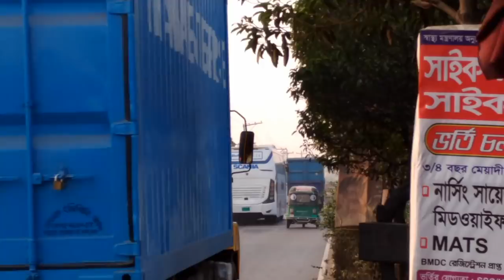Luxurious AC Buses Live View In Bangladesh Part-8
Here You can Find out some most Luxurious AC Buses available in Bangladesh. The Special Business Class Buses you will see in this video. I wish You will like this video. There are more videos are waiting for upload. In this video I included  Shyamoli Hyundai, Royal Coach Isuzu LT Platinum class, Shohagh Scania MultiAxle, Hanif Enterprise Volvo B9R I-Shift MultiAxle, Hanif Enterprise RM2, Green Line MAN Double Decker, Relax Hyundai, Shyamoli RM2, Star Line 1J AC, Shokal Shondha 1J AC, Green Line Volvo, Green Line Scania, Green Line MAN.